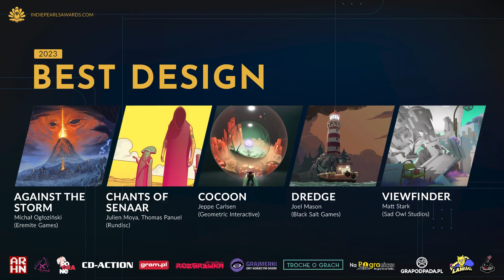NOMINEES ANNOUNCEMENT | Indie Pearls 2023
We're excited to announce the nominees in five Indie Pearls categories - Best Music, Best Art Direction, Best Narrative, Best Design & Best Indie Game.